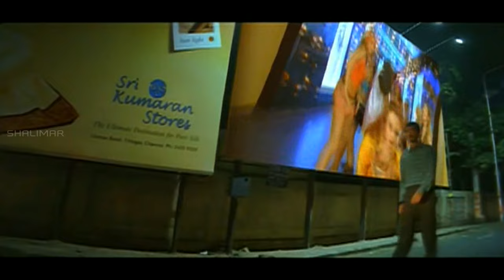Losammaye Video Song || Vallabha Movie || Simbu, Nayantara, Reema Sen